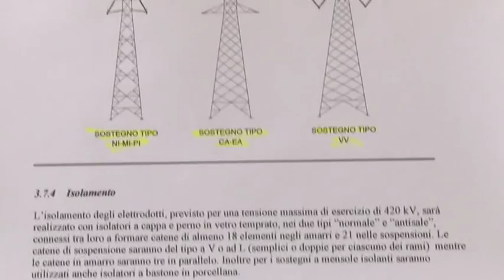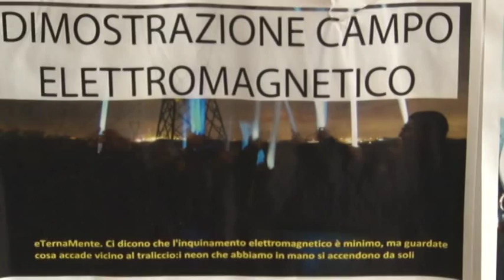No alle richieste di risarcimento di Terna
Polemiche per le prime richieste di risarcimento che Terna ha inviato ad alcuni cittadini proprietari dei terreni interessati dall'opera